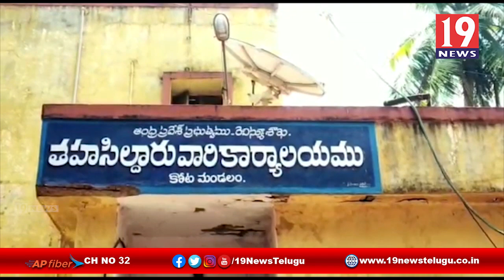మద్యం దుకాణాల వల్ల ఇబ్బంది పడుతున్న మహిళలు -నెల్లూరు జిల్లా గూడూరు